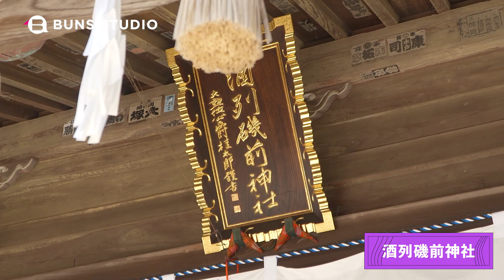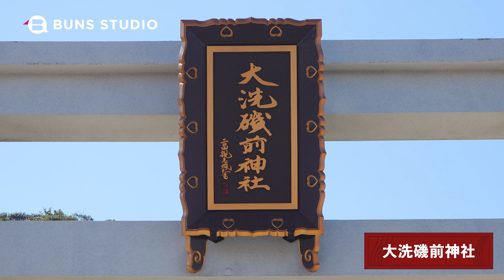夏のコキアこそレア絶景！灼熱の丘を登る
茨城県ひたちなか市にあります、国営ひたち海浜公園へ行ってきました。
こちらは、国営という事もあって、広大な敷地で遊園地もあるほどです。
春のネモフィラと秋のコキアがとても綺麗で有名なのですが、秋の真っ赤に染まったコキアではなく、夏の緑色のコキアを見たくて行ってきました。
青い空と一面緑のコキアが壮大な景色を作り出しています。